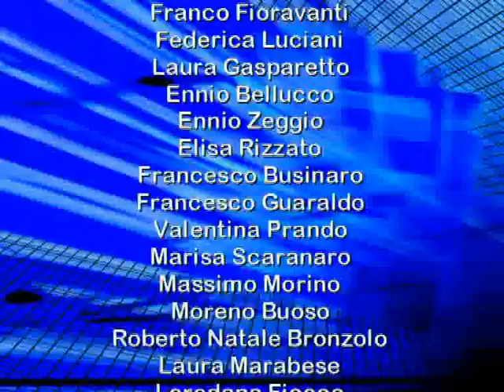Omaggio a Lendinara (RO)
Con foto di vari autori lendinaresi.
Musica di W.A.Mozart